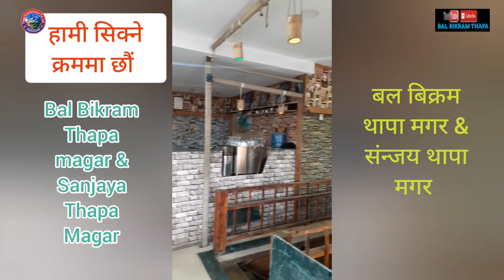मिश्रित भिडियो २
मिश्रित भिडियो बाँसुरी तथा कौराहा नाँच
Bal Bikram Thapa Magar and Sanjaya Thapa Magar Make Ale Magar
Bich cyafe Hotel & Malpur mix video kauraha